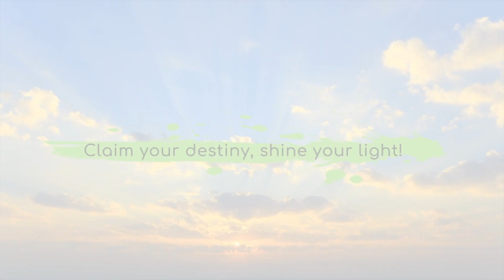EVOLVE | Day 30 - Affirmation Series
Welcome to Day 30 of EVOLVE, a 31 day affirmation series for gradual development in Health, Wealth and Love. ⚕️💰 💚
With just a few minutes a day we can use this simple tool to train our brains to think in a more positive, encouraging way. Claim your destiny, shine your light. ✨

- Cydne

🗣 Let me know how you feel after this practice in the comments below!

✨ WELCOME to the Yoga With Cydne YouTube channel! Our mission is simple - to spread love. These offerings encourage others to actively honor themselves through yoga, meditation and affirmations. We welcome all of you beautiful beings! ✨
👀 Introducing the YWC Wellness Shop!
I put together some of my favorite items for yoga and self-care; check them out on the Yoga With Cydne Website today!

Yoga With Cydne recommends that you consult your physician and follow all safety instructions before beginning any exercise program. When participating in any exercise or exercise program, there is the possibility of physical injury. If you engage in this exercise or exercise program, you agree that you do so at your own risk, are voluntarily participating in these activities, and assume all risk of injury to yourself.